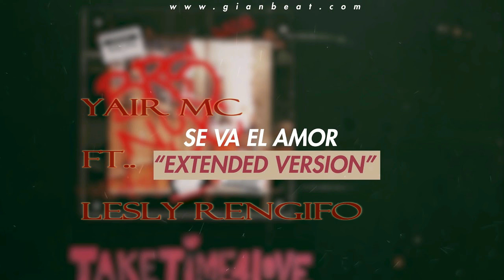Lesly Rengifo - Se Va El Amor - x Yair Mc // GIAN BEATS//